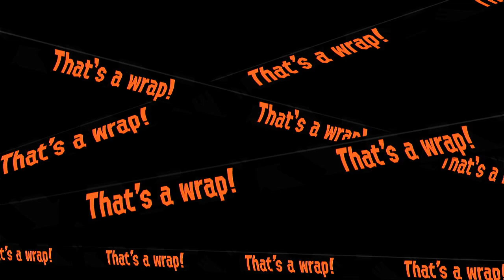Overfishing on Spawning Grounds, Normal Weapons #1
Flingza Roller, Nautilus, Sploosh-o-matic, Splatterscope

◎ What is Overfishing in Salmon Run? Collect as many golden eggs possible together.
◎ Why do we lose on purpose sometimes? Our aim is to get high scores. If good scores don't look possible depending on the wave type and RNG, we lose to get to the next shift sooner.